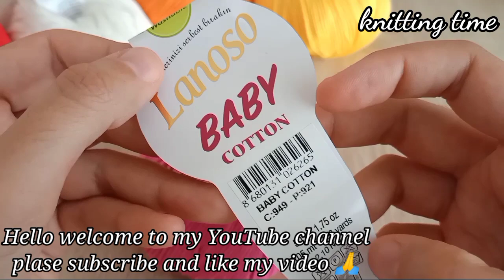İNCREDİBLE 😲 you will love the idea of ​​crochet 💗 SUPER EASY CROCHET KNİTTİNG PATTERN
الحياكة الجميلة الحياكة#أنماط الحياكة التونسية# أنماط الحياكة سهلة